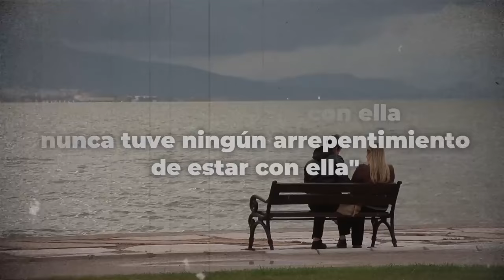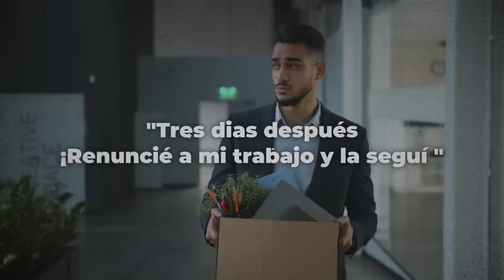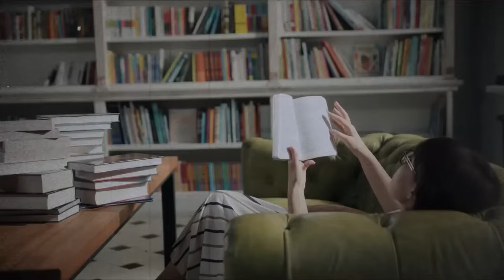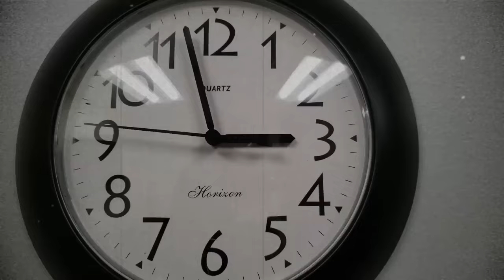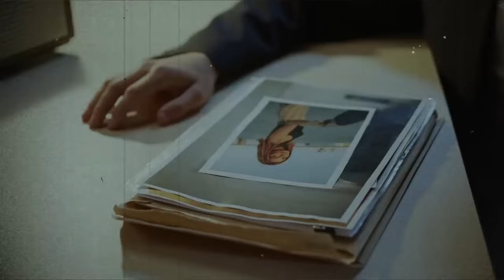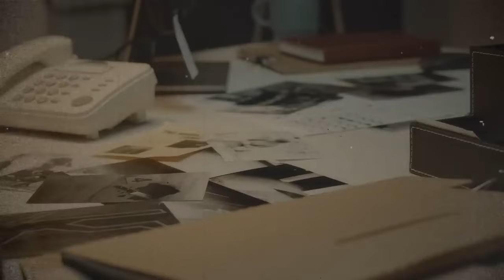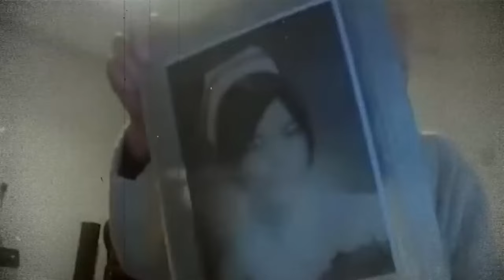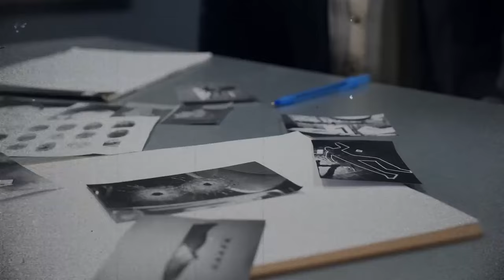El Caso MÁS LIOSO de Estados Unidos | Documental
Gracias.